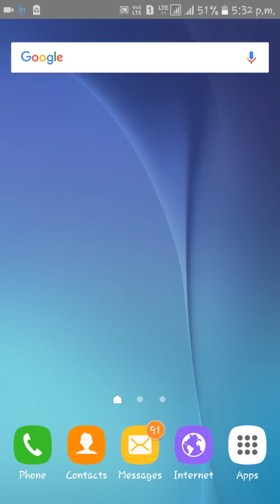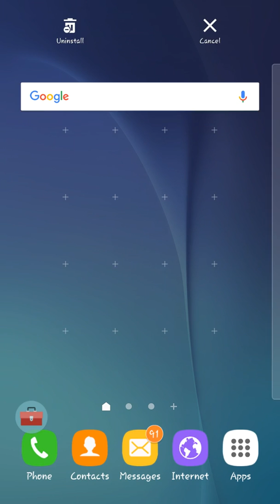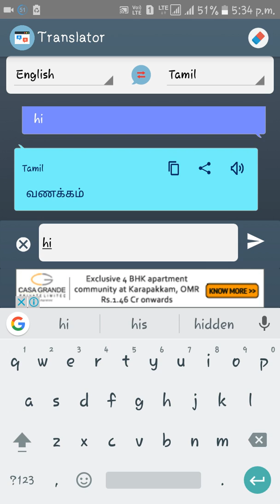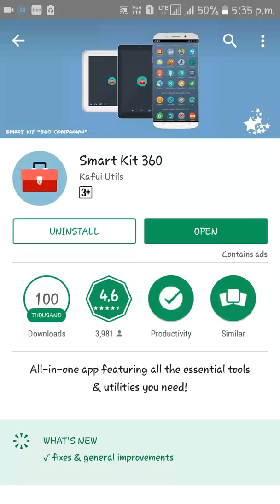Multiple apps in single app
Clone and run multiple accounts of the same app simultaneously, and use themes for cloned apps. As one of the top-ranked tools on Android, Parallel Space